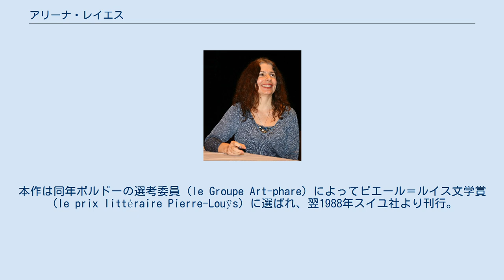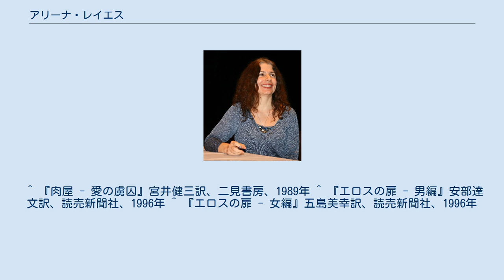アリーナ・レイエス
アリーナ・レイエス（Alina Reyes、1956年2月9日-）、フランスの女性作家、詩人。
1956年ジロンド県ブルージュで生れる。
 1987年、第一作となる"Le Boucher"（日本語訳は1989年）を書く。
本作は同年ボルドーの選考委員（le Groupe Art-phare）によってピエール＝ルイス文学賞（le prix littéraire Pierre-Louÿs）に選ばれ、翌1988年スイユ社より刊行。
日本を含む世界各国で訳され、同年のメディシス賞、ゴンクール賞の第一次選考にも名を連ねる。
処女作刊行後は現在にいたるまで精力的に作家活動を続け、数々の小説、詩、エッセイを書いている。
日本語訳されている作品は処女作の他に『エロスの扉 - 男編』、『エロスの扉 - 女編』。
直接的で生々しい性描写と、幻想的なイマジネーションの表現を特徴とする作品が多いが、作家の関心はつねに肉体へと向けられている。
 ^ 『肉屋 - 愛の虜囚』宮井健三訳、二見書房、1989年 ^ 『エロスの扉 - 男編』安部達文訳、読売新聞社、1996年 ^ 『エロスの扉 - 女編』五島美幸訳、読売新聞社、1996年